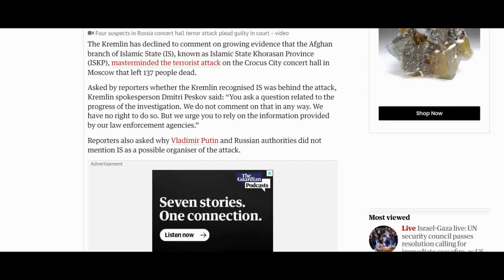Islamic State Attacks Rock Russia | Russia under Attack | Attack on Moscow | World Affairs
This Video is on Islamic State Attacks Rock Russia | Russia under Attack  |  Attack on Moscow  | World Affairs

There are three aims behind  the creation of this channel " Brush Up Your Knowledge ": first,  keep my viewers up to date about matters related to World Affairs of national and international importance by presenting before them the facts available on that incident/ event . Second,  help  my viewers to prepare for Competitive and other exams . Last, provide my viewers all those material and guideline  that may cater their English needs to become able to read, write, understand and speak perfect and fluent English and also enable them to learn the art of English  Essay  writing and a Precis making.

                  We are thankful to your kind support for watching our channel, but we still need your unwavering support to make this channel a huge success by watching , liking, commenting and sharing videos.